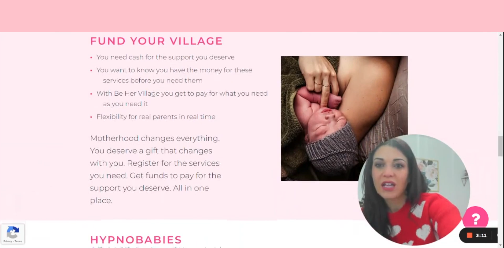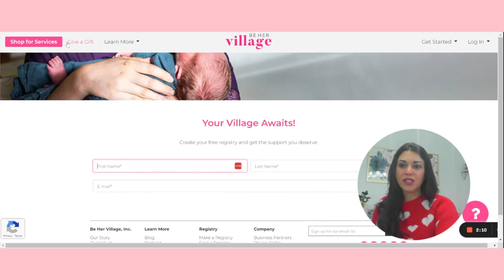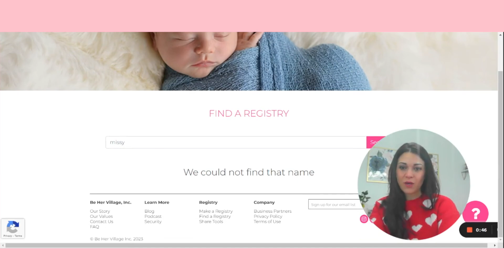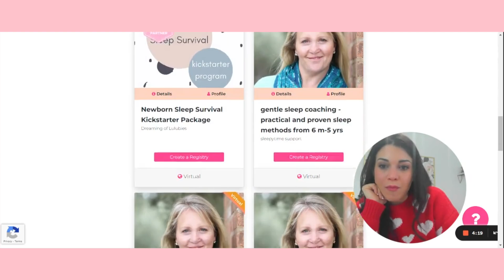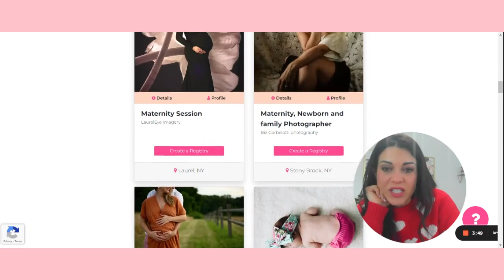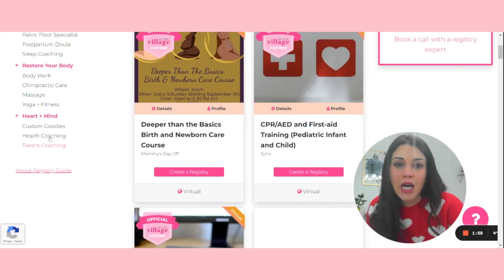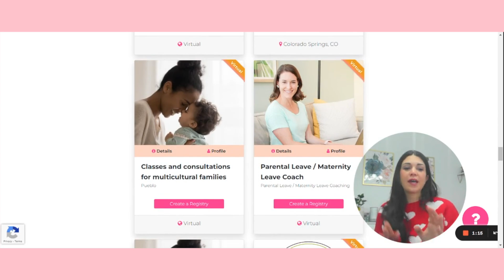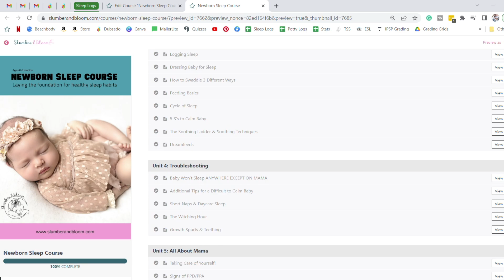What NEW MOMS ACTUALLY NEED on their baby registry | Be Her Village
Becoming a mother is the most drastic change in a woman's life. Creating a baby registry has become a huge commercialized experience, which can be fun, but it's completely unrealistic. You don't NEED all of the fancy baby equipment. YOU NEED A VILLAGE.

SLEEP ESSENTIALS:
BlackoutEZ Window Covers
Dohm White Noise
Owlet Cam Monitor
Crib Mattress